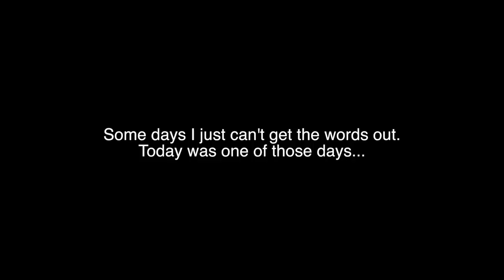American top 10 words from Irish people || American vs Irish Slang || Diane Jennings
Today we're looking at some everyday words that are used in America that are actually taken from Irish Words. EVERYTHING is Irish ya big Dork!

This is: American top 10 words from Irish people || American vs Irish Slang || Diane Jennings

If I don't say it enough, thanks to EVERYONE who supports this small channel in any way. From simply watching the ads or sharing the videos on social media to my long time Patrons. Videos on both channels regularly get limited or claimed and without you I simply could not make these videos regularly.

Diane Jennings
Box 63
Htc mail office
Locales 9/10
Cc Bena Vista
Estepona 29688
Malaga

Dianodrama-ID

americanwords irish ireland IF YOU'D LIKE TO JOIN DIANE’S INNER CIRCLE OF LOVELY HUMANS

Dianodrama-ID